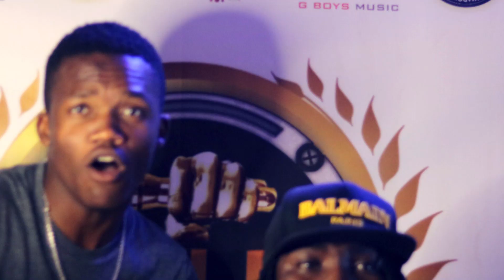Blaxx Square x Nashie Lyon - Ndipe Rudo Session Visuals) Zimdancehall November 2023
@Cash Collector @Simplex Solution@Single Jay TaiwaNationVevo @zimdancehall 2022@Blackshadow Official @TaiwaNationVevo